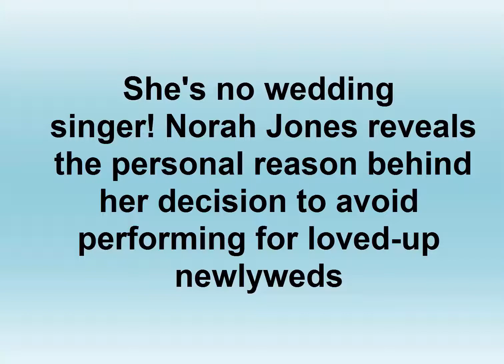She's no wedding singer! Norah Jones reveals the personal reason behind her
The American singer sung at the nuptials of Zara heiress Marta Ortega and modelling agent Carlos Torretta last month.